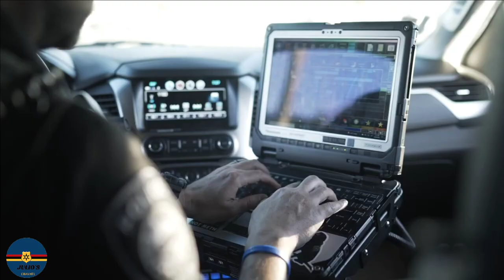Police Tribute - Hold on